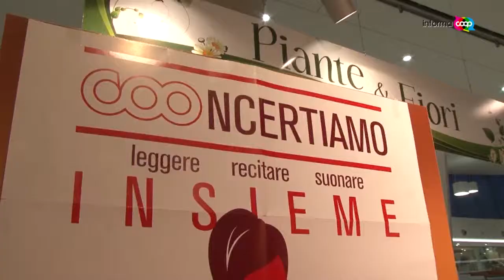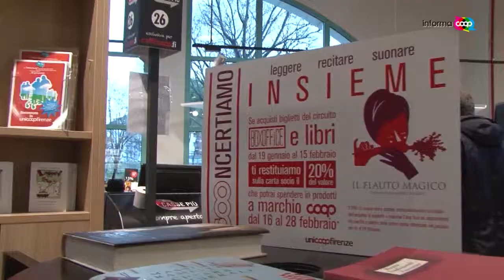Il Barbiere di Siviglia e la magia di Sergio Bustric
Cooncertiamo: pillole dell'incursione di lirica alla Coop di Firenze Ponte a Greve con il Maggio musicale Fiorentino e dalla conferenza spettacolo dell'artista Sergio Bustric al Coop.fi di Firenze Novoli via Forlanini ( puntata del 31 gennaio- 1 febbraio 2015)